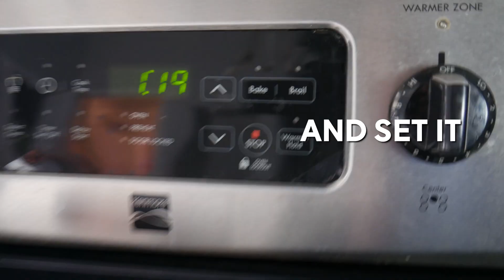Clean your Dab Rig in your Oven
This video (like most of my videos) is age-restricted and demonetized so if you can share it that would be a great help!